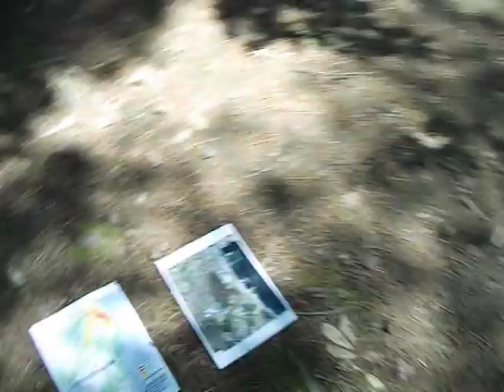0.53μSv/h 森のアスレチック(空間線量) 国営ひたち海浜公園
子を連れて親が遊びに来るんです 一回も測ってないよ放射能
2012年5月19日 茨城県 ひたちなか市 国営ひたち海浜公園 で放射線量を測定した。
空間の値(胸の高さ)は0.48マイクロシーベルト毎時だった。
 測定場所は、公園内の『森のアスレチックコース』周辺。松の林の中にある。
 公園内の放射線量について、公園の管理事務所に電話で問い合わせた。 公園管理事務所は『測定は一切していない』と答えた。　無責任な奴らだ。　福島第一原発からの距離は約120km。 測定器は、ウクライナ製。ECOTEST MKS-05。ガンマ線のみを測定した。
 0.53 microSv/h, Hitachinaka Sea Side Park, athletic course.

ビデオの中で使用した汚染マップは、群馬大学 の 早川由紀夫 教授が監修・作成したものです。『福島第一原発事故の放射能汚染地図』 Map shown in the video is "RADIATION COUNTER MAP of the Fukushima Daiichi accident" og proffesor Yukio HAYAKAWA of Gunma University.